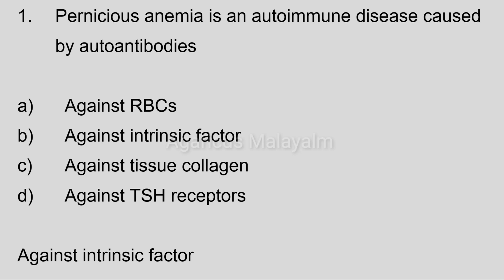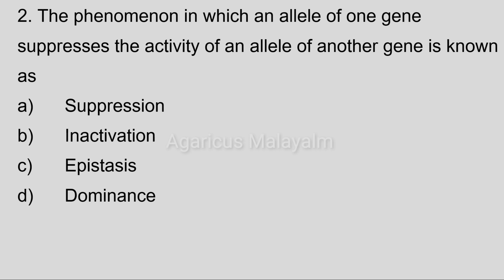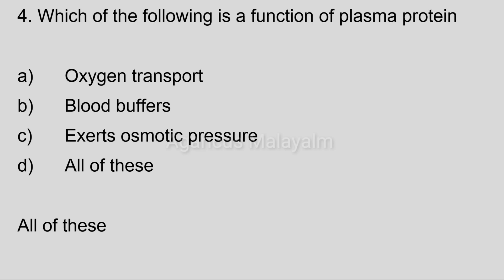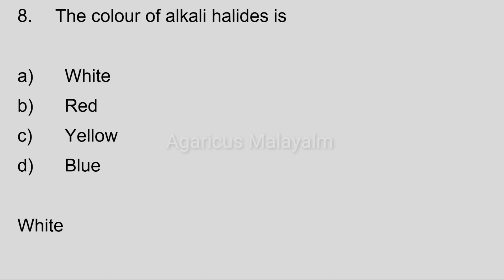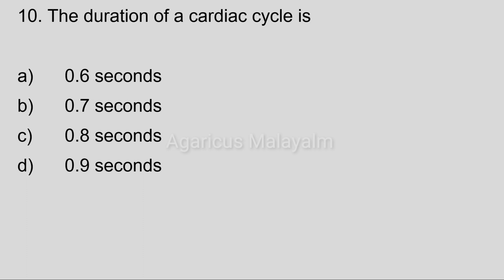JUNIOR LABORATORY ASSISTANT (Medical Education)| MCQ | MODEL QUESTIONS | PART - 13| KPSC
Reference
MCQs in Microbiology, Biotechnology and Genetics